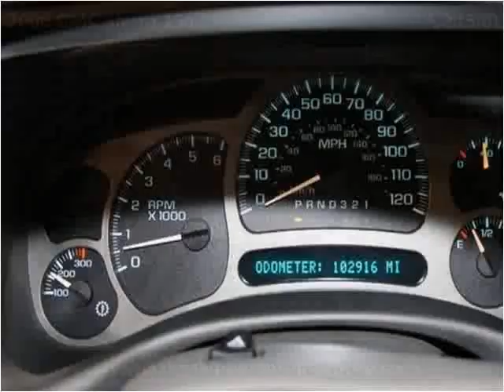2006 GMC Sierra 1500 Used Cars Farmers Branch TX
This 2006 GMC Sierra 1500 is available from Skipper Group.